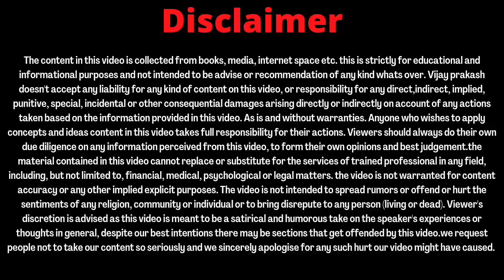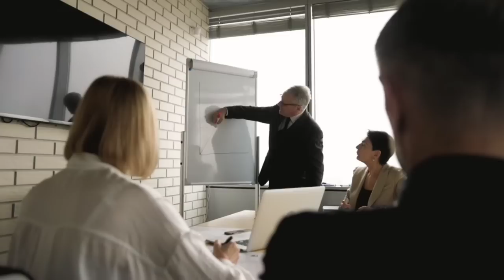founders को मिलने जा रहा उम्मीद से बहुत अधिक वो भी.... onpassive founders special video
onpassive founders special video by Vijay prakash